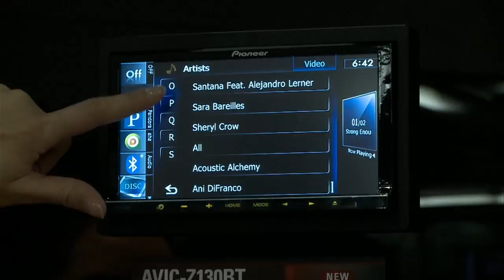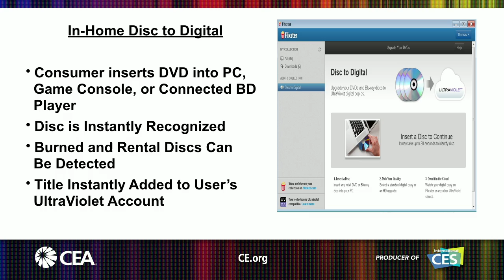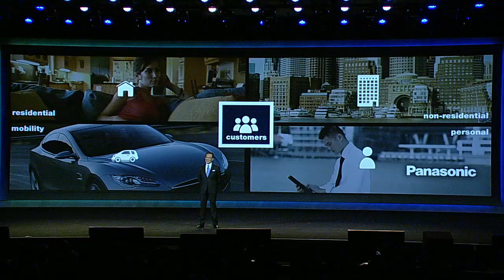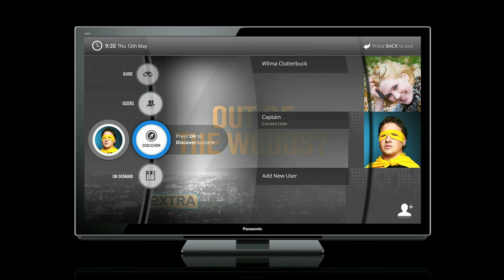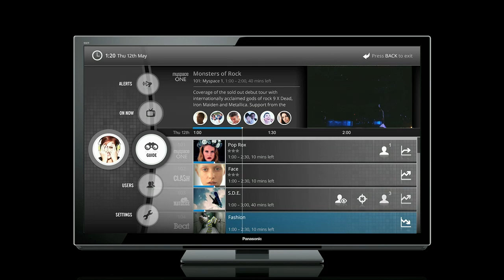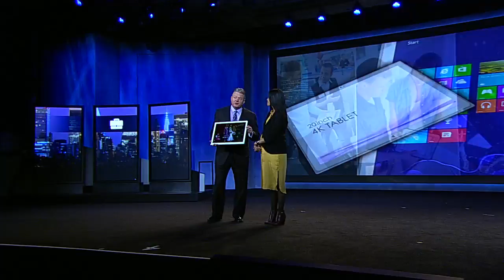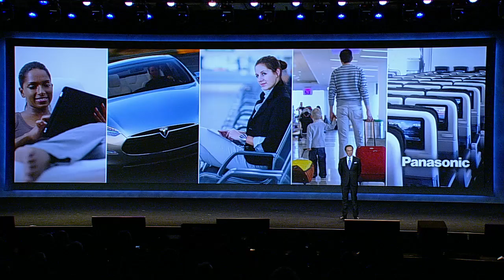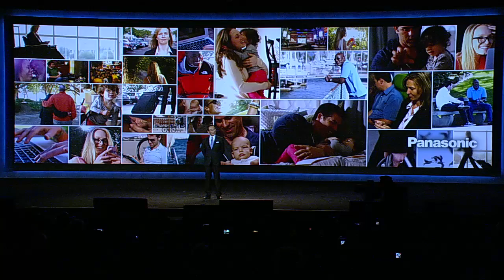2013 State of the CE Industry and Opening Keynote by Kazuhiro Tsuga, President of Panasonic Corp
Consumer Electronics Association's President and CEO delivers the State of the CE Industry, followed by Mr. Kazuhiro Tsuga, President of Panasonic Corp., delivering the opening keynote of 2013 CES.